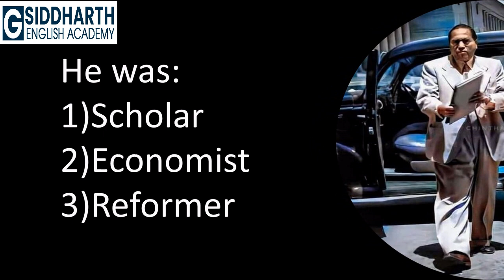Speech on Dr B R Ambedkar by Nyaymurti Sir.